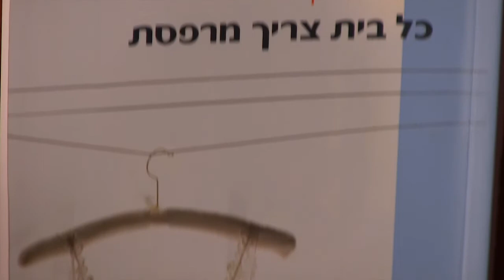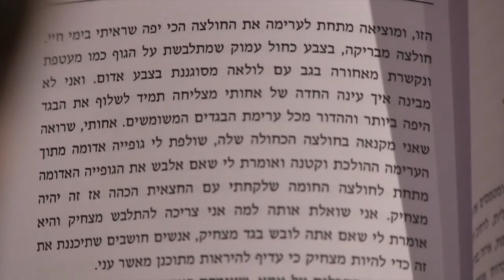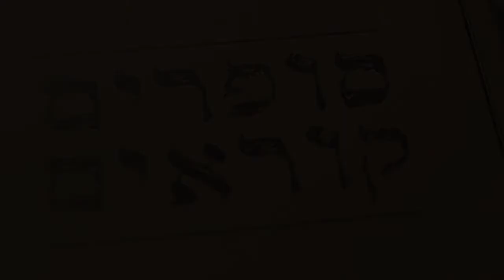"סופרים קוראים" - רינה פרנק מיטרני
רינה פרנק מיטרני מתוך פרויקט "סופרים קוראים"
"סופרים קוראים" - ארכיון הווידאו של כלל סופרי ישראל. הארכיון הוקם ביוזמת מרכז הספר והספריות, מפעל הפיס ובית אריאלה - ספריית שער-ציון.